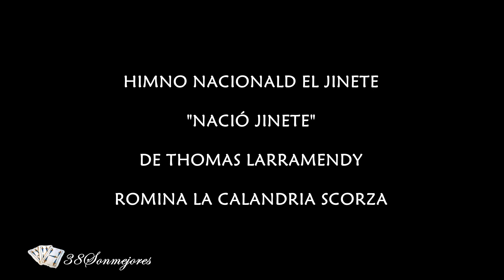HIMNO AL JINETE | ROMINA SCORZA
Bota de potro, camisa blanca
bombacha negra va al festival
y un sueño grande de ser jinete
vuelta de honor en algún bagual
tobillo roto, manos curtidas,
rastra de alpaca bien Nacional
y apoyado en aquel alambre,
las conclusiones entra a sacar.
Sombrero de ala, pañuelo rojo
y si fracasa sigue nomás
porque la patria se hizo a caballo
y el primero quiere llevar
Jinete, mi canto te idolatra
viva los bastos, viva la grupa, viva la patria
viva la bandera, viva la crina, viva la patria.
Hay tres palenques y un sueño vivo
de jinetear en televisión
el orgullo de su familia,
un hijo gaucho también varón
es baqueano tiene cintura
y además buen corazón
así comenta el que relata,
así lo canta el payador
campero, también jinete
eso demuestra de que la patria no se hizo al cuete..
campero, también jinete
y así luchaba en Jesús María sobre algún flete.
viva la doma, viva el folklore, viva la patria